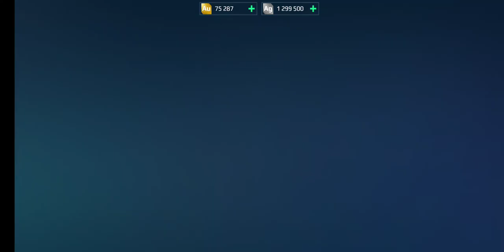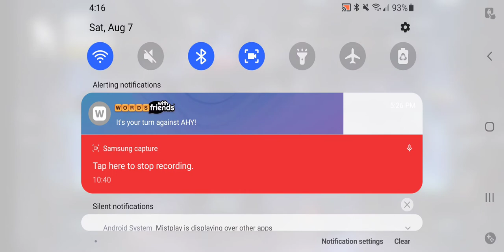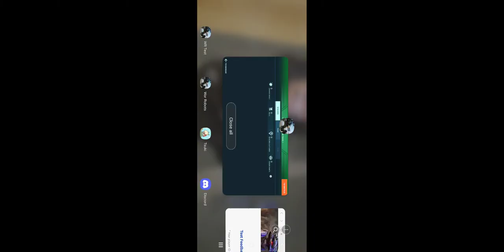Test Server 08072021